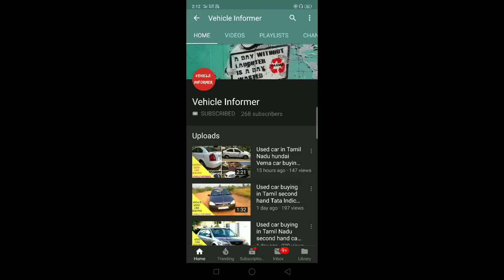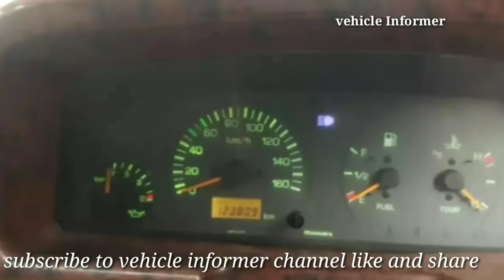Mahindra bolero second hand car sale tamilnadu.மகேந்திரா பொலிரோ கார் விற்பனைக்கு.Vehicle data base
car sold out please check latest vedio thank you